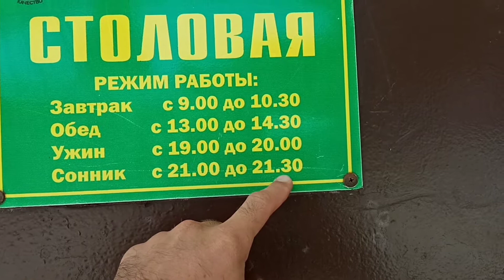Детский Лагерь Криница Обзор 2020